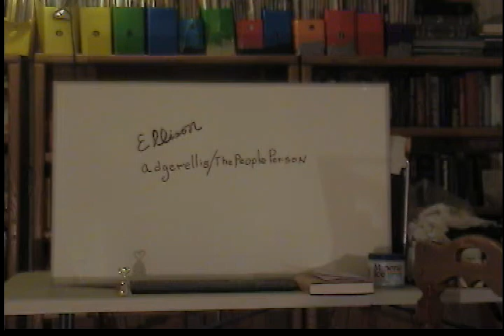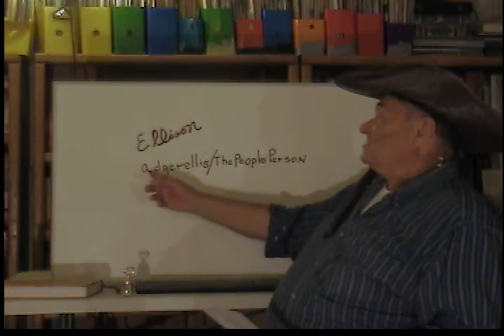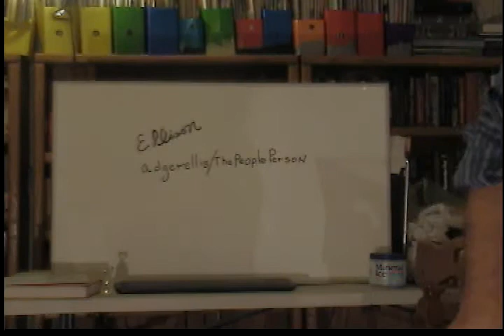IRONIC BOOKWORM 003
Folks, Irony, Books, Comedy Clumsy,